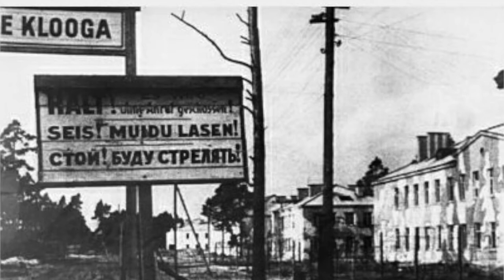From Vilnius Ghetto to Lagedi and Klooga concentration camps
Theodore Balberyszski talks about the time spent in Klooga and Lagedi concentration camps in 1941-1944, where he was brought with his father from the Vilnius ghetto.